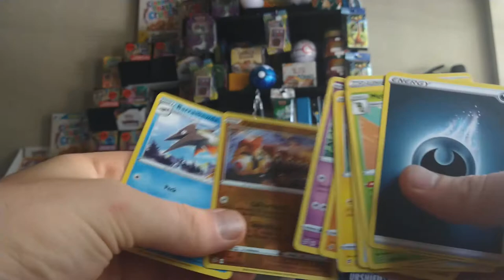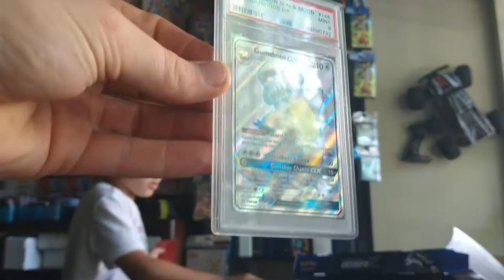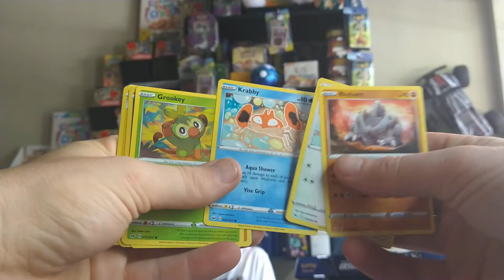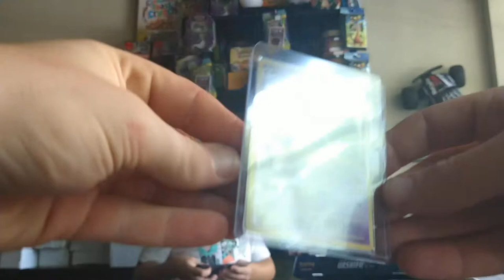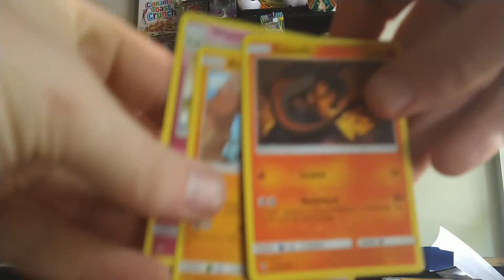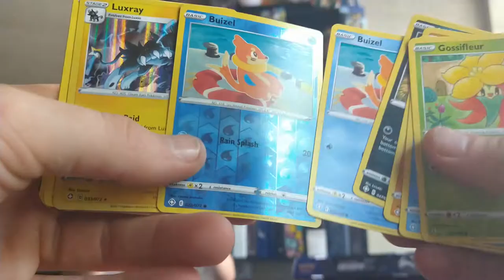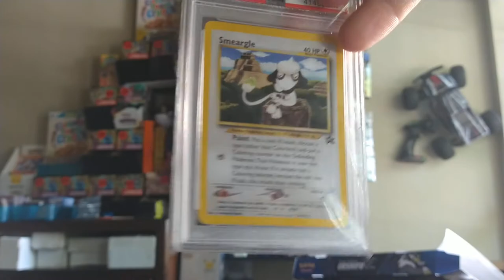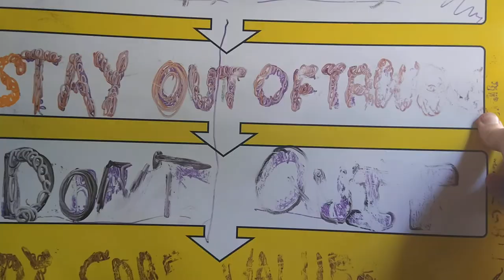Mothers Day Opening Shinning fates Elite Trainer box E series Battle Styles Boxs And More Part 3 /3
Mothers Day Opening. Battle styles Boxs Shinning Fates Pokemon Tins New sleeves And lots of Packages

Thank you all for the awesome customer service